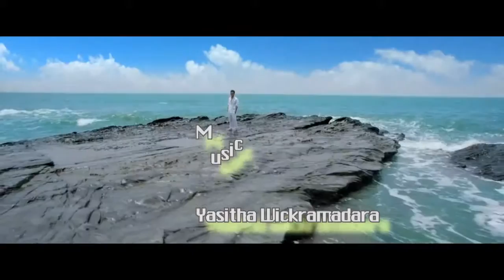Heena Kandana Adare Theme Song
Artists - Udesh Neelanga
Lyrics - Lakmal Siriwardhana